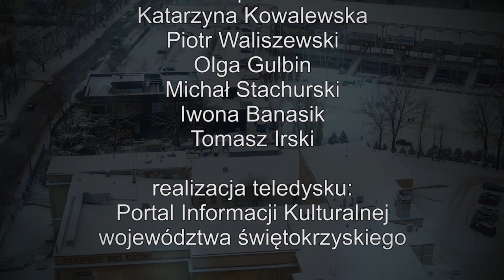Pastorałka świętokrzyska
Słowa i muzyka: Tomasz Kordeusz
Aranżacja i produkcja: Tomasz Joseph Bracichowicz

Śpiewali:
Anna Iwasiuta
Radosław Suliga
Edyta Bobryk
Tomasz Joseph Bracichowicz
Katarzyna Kowalewska
Piotr Waliszewski
Olga Gulbin
Michał Stachurski
Iwona Banasik
Tomasz Irski